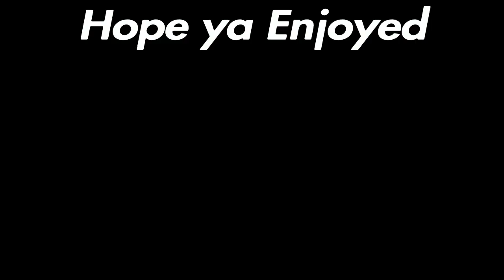They Can't Stop Me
only socials btw